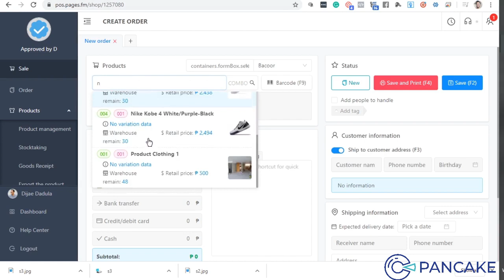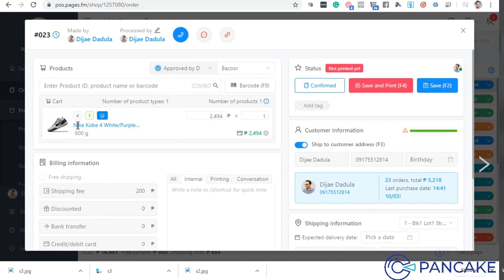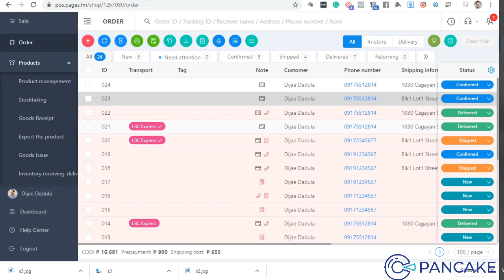POS Lesson 8 Confirm the Product added and How to search it in POS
First Step: Click link to Register to Pancake Easily & Get your FREE 14-Day Access, here's the

In this Lesson, you'll learn:

1. How to confirm your created product in Orders Tab

2. How to check if your products are located in your warehouse properly